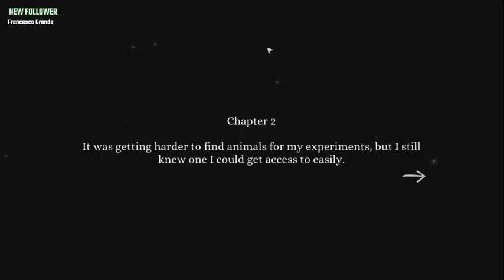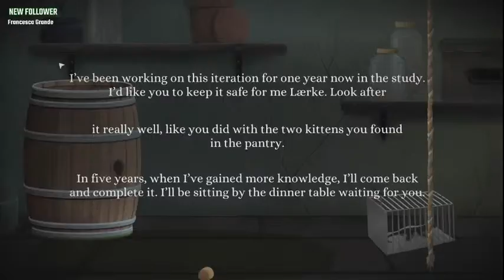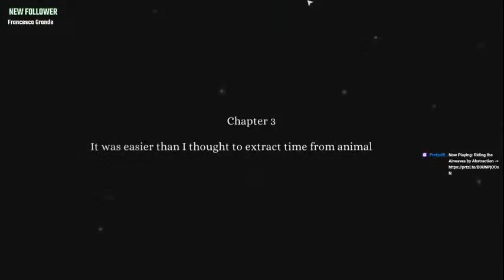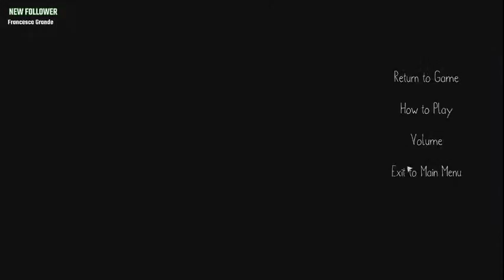Tick Tock:A Tale for Two - Chapter 2